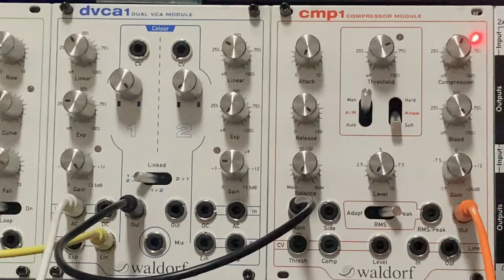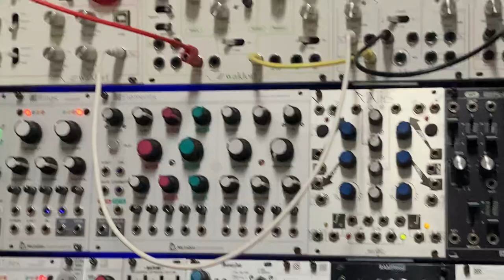Waldorf music nw1 mod1 dvca1 cmp1